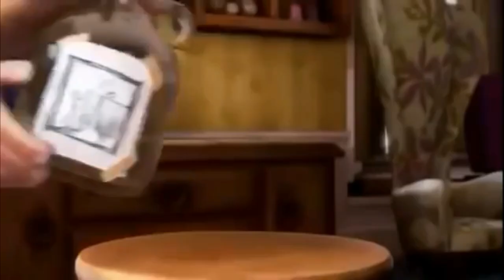SEGUIRE SIENDO TU AMIGO-MIGUEL ALFONSO DAVILA ROMANTIQUISIMO NUESTRA MUSICA TV 💖👍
aceptamos sugerencias